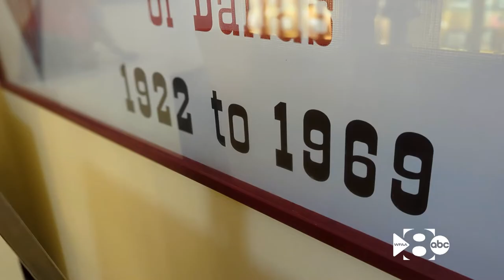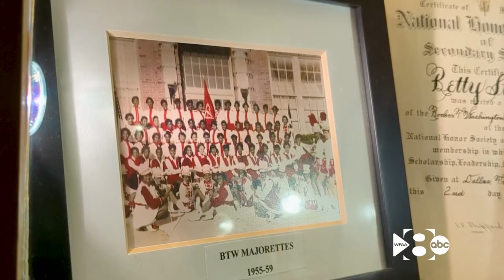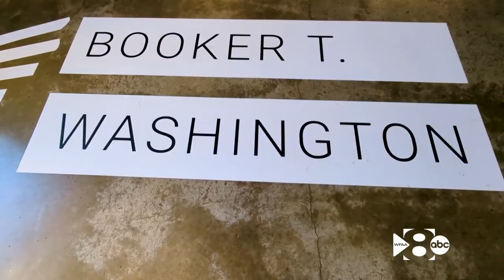Two schools, one story: A century after Booker T. Washington High School opened, alumni celebrate th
100 years after opening as Dallas' first Black high school, Booker T. Washington High School for the Performing and Visual Arts remains a vital Dallas institution.